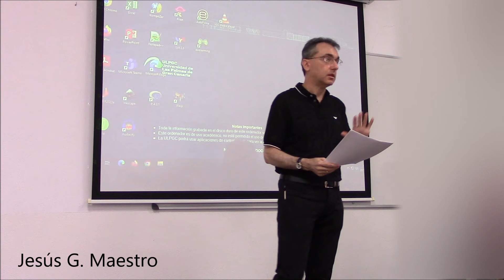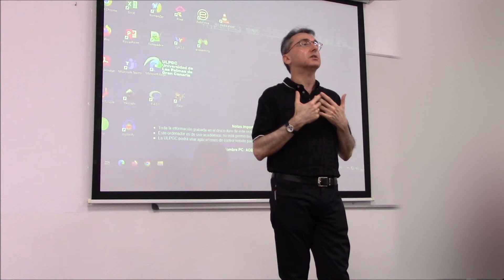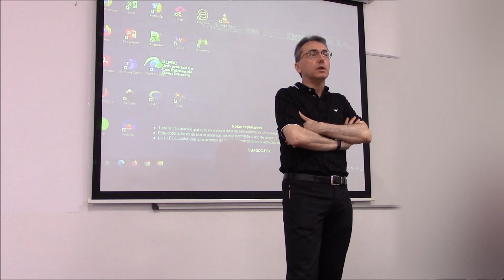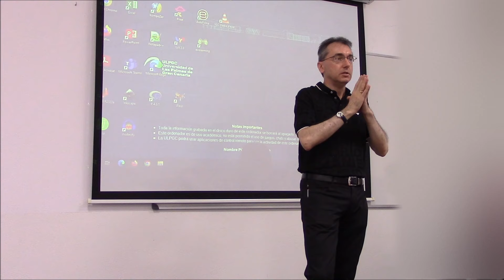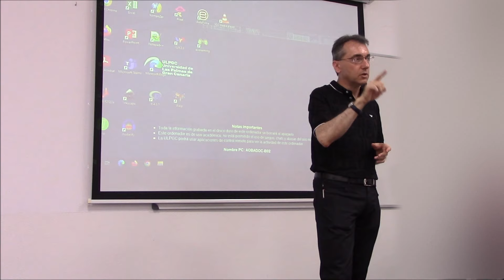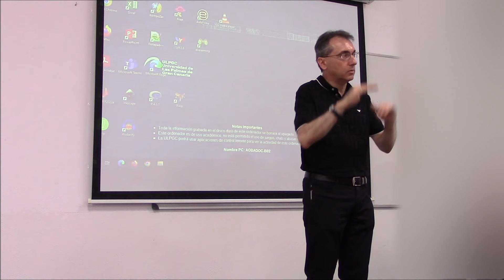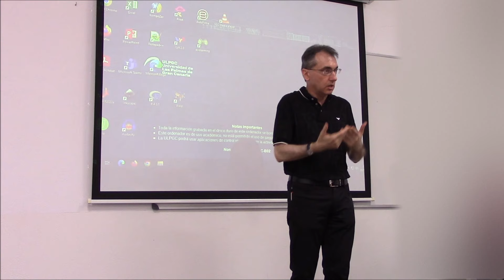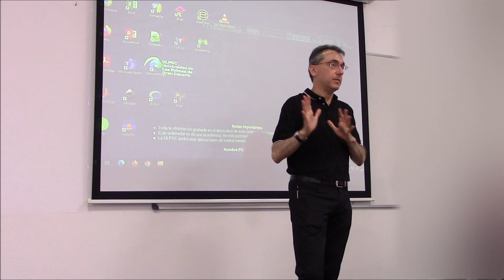Conclusiones del curso para la leer el Quijote de Cervantes desde la Crítica de la razón literaria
CURSO COMPLETO

El Quijote de Cervantes,
reinterpretado desde la teoría literaria contemporánea
y la Crítica de la razón literaria

PROGRAMA

1. Postulados fundamentales de interpretación literaria aplicados al Quijote.
2. Cervantes y el concepto de literatura.
3. El lugar de Cervantes en la genealogía de la literatura.
4. Cervantes y los materiales literarios.
5. Cervantes y la teoría del genio literario.
6. Contra el idealismo alemán y en defensa de una interpretación científica de la literatura.
7. El concepto de ficción en la literatura cervantina.
8. Cervantes y los géneros literarios.
9. Cervantes y la Literatura Comparada.
10. Conclusiones literarias y metodológicas.